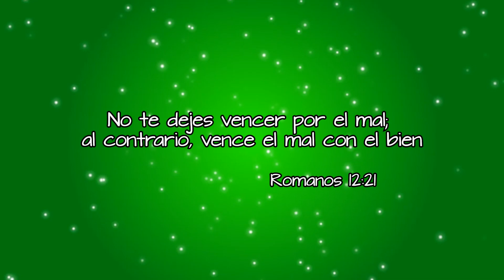Niños Diferentes / Willie y Fierita 🐻🐯No tomes Venganza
Willie nos relata una pequeña historia, sobre dos niños que no se podían ni ver, pon mucha atención a la enseñanza que nos dejará.
Niños Diferentes es un programa con más de veinte años de producción de Misión Cristiana Elim de El Salvador, CCR-TV Radio Restauraciòn 100.5 FM.
Realizado por: Ernesto Matialena y Leddy Castillo.